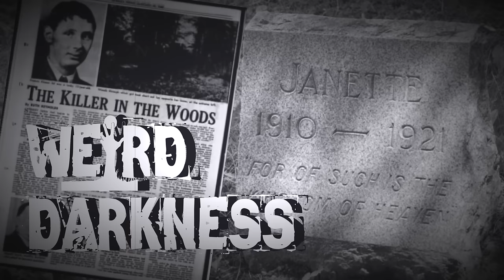“MURDER AT KLUXEN’S WOODS”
IN THIS EPISODE: I narrate a chapter from the audiobook, “Suffer the Children:  American Horrors, Homicides and Hauntings” by Troy Taylor.  The chapter is entitled “1921: Murder at Kluxen’s Woods” - a murder that has yet to be officially solved, although many hundreds of people in the area feel they know exactly who got away with murder. A murder that resulted in a haunting!

“Murder at Kluxen’s Woods” is from the audiobook, “Suffer the Children: American Horrors, Homicides and Hauntings” by Troy Taylor
Weird Darkness theme by Alibi Music Library. Weird Darkness “DARKIVES” theme by Manuel Marino.
Originally aired: June, 2021